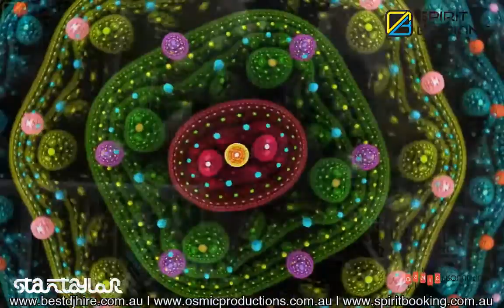Dj Stantaylor Live - Balcony Afternoon Set - House Music - Deep House _ Tech | Main Beach,Gold Coast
Osmic Productions Best DJ Hire is a modern, high energy entertainment service that is committed to providing your guests with an experience they will remember!  Selecting the right entertainment is an investment in the success of your event.

Hire Party DJ, Wedding DJ, Corporate DJ for All Events
Sydney, Gold Coast, Brisbane, Melbourne
Party DJ, Wedding DJ, Corporate DJs for hire.

We offer the best DJs & AV Hire for weddings, parties, corporate & private functions.

CREATING YOUR ULTIMATE ENTERTAINMENT EXPERIENCE

dj Main beach gold coast dj, dj party, corporate dj, dj hire brisbane